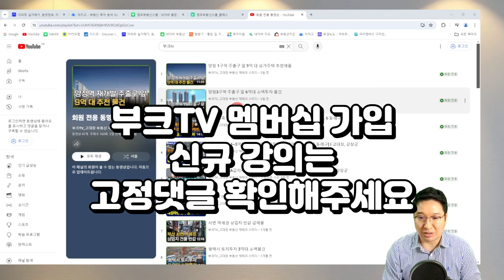부동산 부자 되는 법, 투자 고수로 만들어 줄 돈보다 중요한 3가지 습관 I 고대장 X 용소장 7부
부동산 부자 되는 법,  투자 고수로 만들어 줄 돈보다 중요한 3가지 습관
 I 고대장 X 용소장 7부

역사상 처음으로 심각한 저출산과 고령화에 70대 이상의 인구가 20대보다도 많아졌다는 통계가 나왔는데요. 인구감소 국가로 위기감이 고조되고 있는 지금, 앞으로 '삼겹 악재' 가  부동산시장에 어떤 영향력을 미치게 될지 알아보겠습니다.

부동산부자, 부동산투자고수, 부동산재테크, 부동산스터디,
부동산임장, 부자습관,